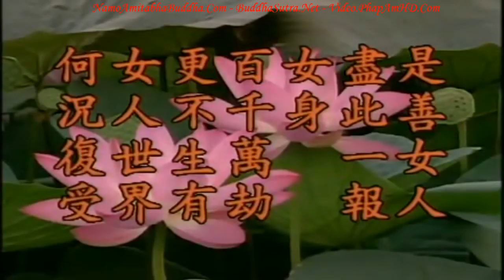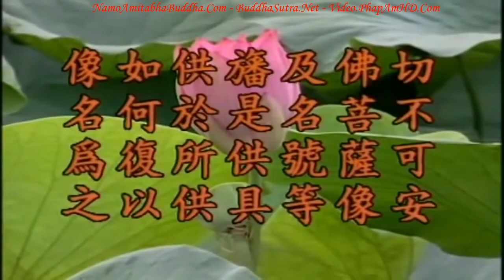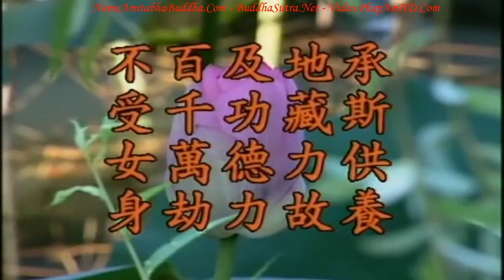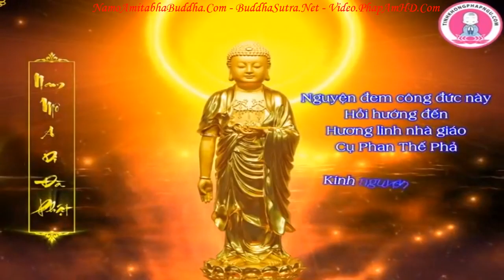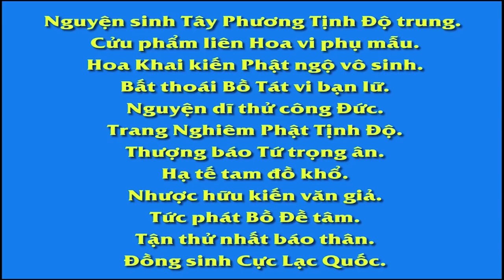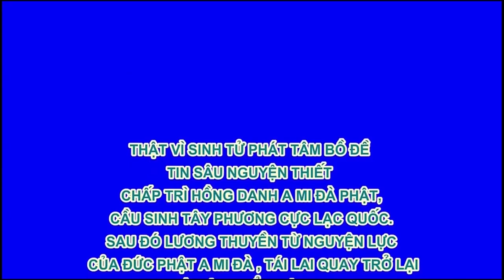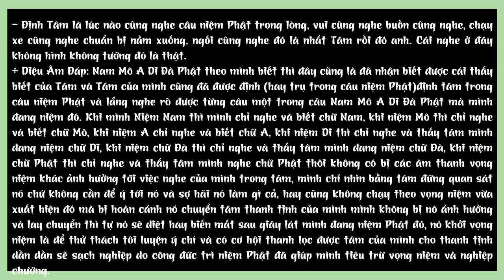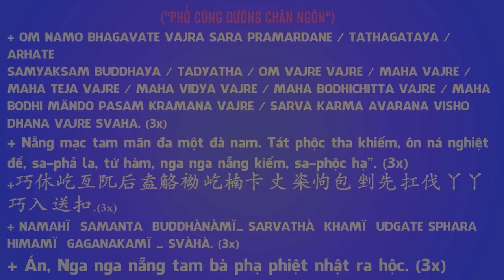Kinh Địa Tạng Bồ Tát Bổn Nguyện tập 39 102 Lão Pháp Sư Tịnh Không R